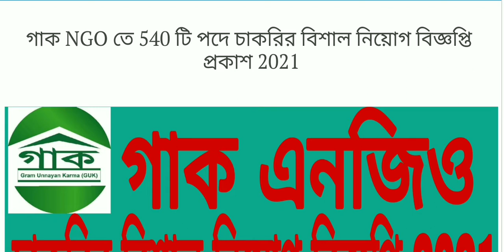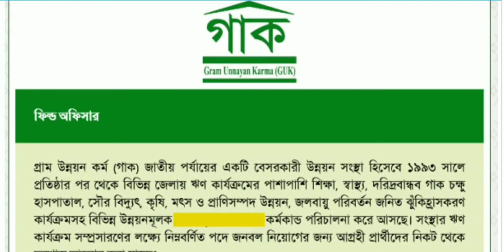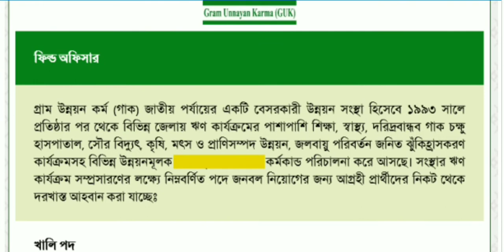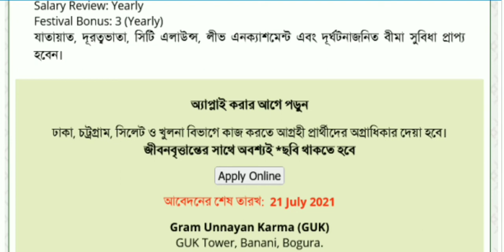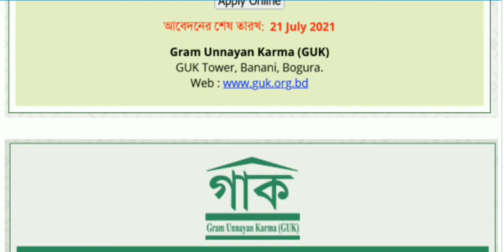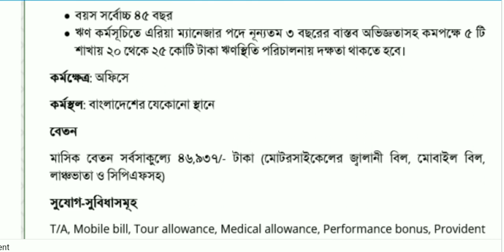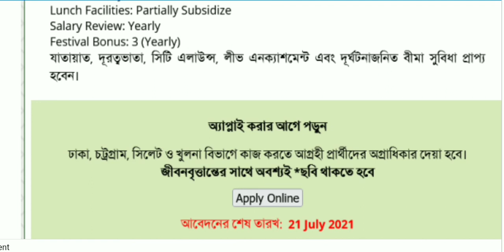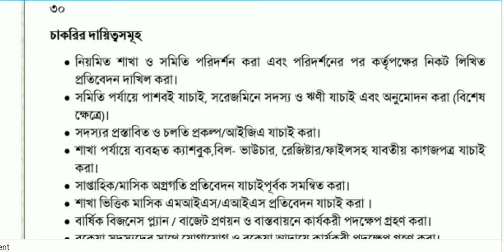GUK NGO job circular 2021. গাক এনজিওতে 540 পদে চাকরির বিজ্ঞপ্তি প্রকাশ|bdjobs|job circular bd.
ঘাট এনজিওতে বিভিন্ন পদে চাকরির বিশাল নিয়োগ বিজ্ঞপ্তি প্রকাশ করা হয়েছে. এই নতুন নিয়োগ বিজ্ঞপ্তিতে কারা কারা চাকরির জন্য আবেদন করতে পারবেন আবেদন করতে হলে শিক্ষাগত যোগ্যতা বা অভিজ্ঞতা আপনাদের কতটুকু থাকতে হবে এই সম্পূর্ণ বিষয়গুলো জানতে হলে অবশ্যই নিচে দেওয়া লিংকে ভিজিট করে স্মারকলিপি ডাউনলোড করুন ধন্যবাদ